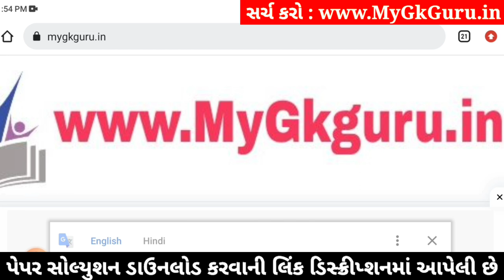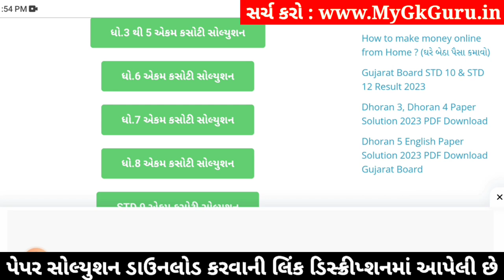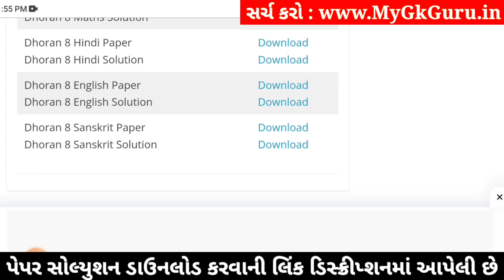std 8 english ekam kasoti 6/1/24, dhoran 8 english ekam kasoti 6/1/24, ekam kasoti std 8 english 6/1